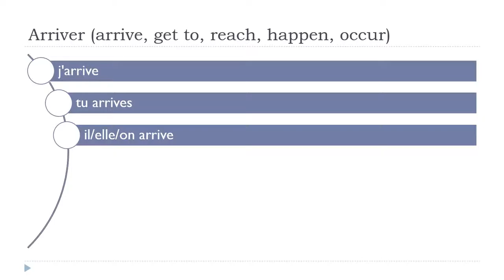Baro luuqada Faransiiska = Arriver # Indicatif Présent